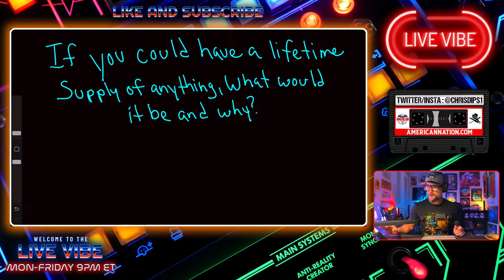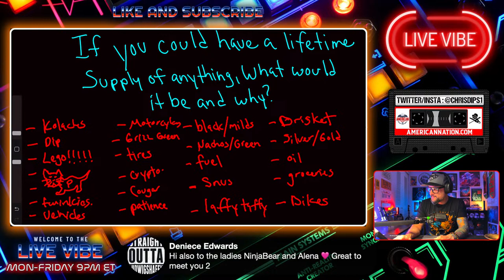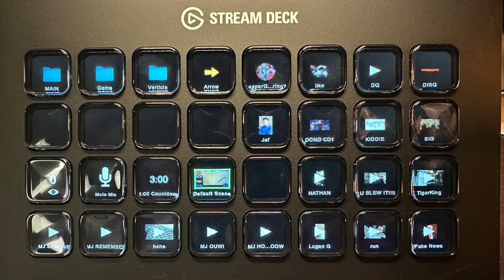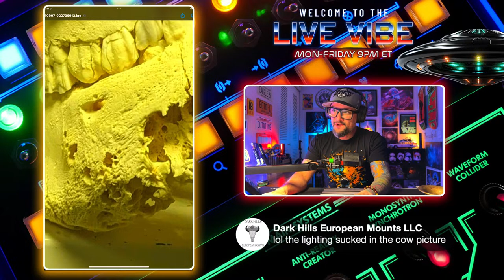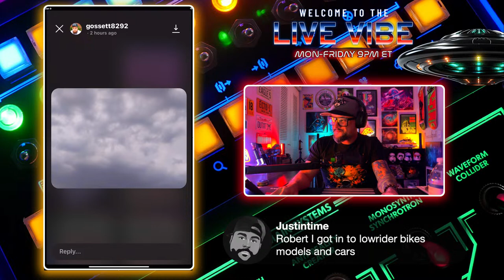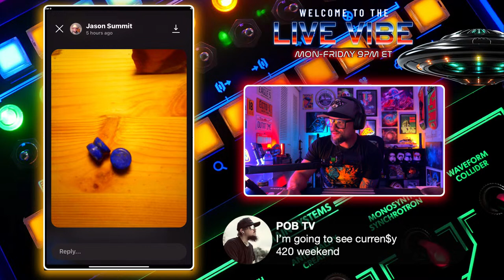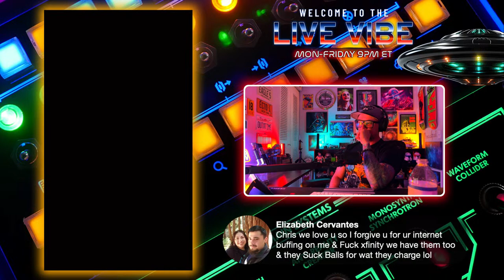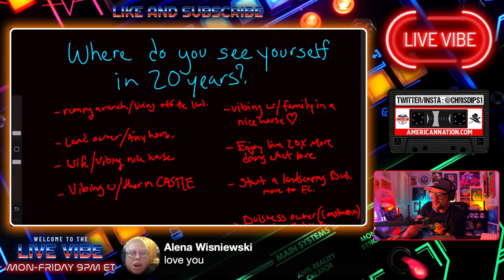ZYN vs ZONE! | Citrus Face-Off | Live Vibe #102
Christopher Padilla
American Nation
P.O.Box  8863

Support these fellow Live Vibers

00:00 Intro
03:10 Welcome
05:00 Zyn vs Zone Citrus
07:37 If you could have a lifetime supply of anything, what would it be?
32:40 Zone vs Zyn Final thoughts
52:05 Game 1 Deal or No Deal
1:25:26 Game 2 Deal or No Deal
1:55:26 Live Viber Spotlight